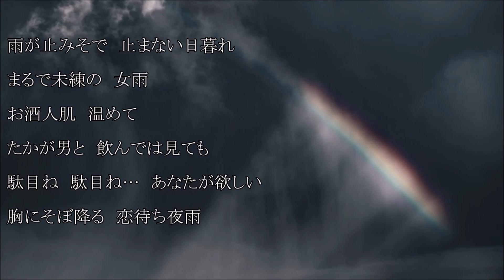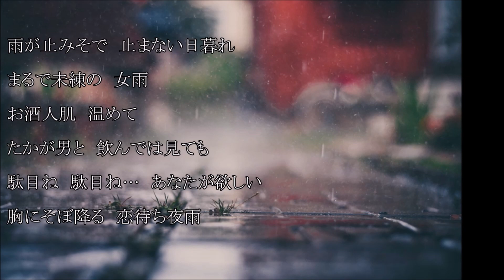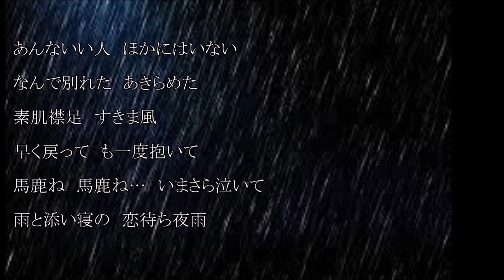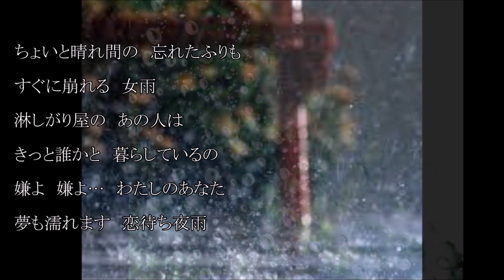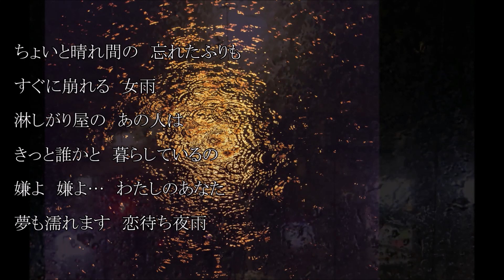恋待ち夜雨 城之内早苗 cover輩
令和元年（２０１９年）
おニャン子世代ではないが、その後の城之内早苗さんと国生さゆりさんが好み